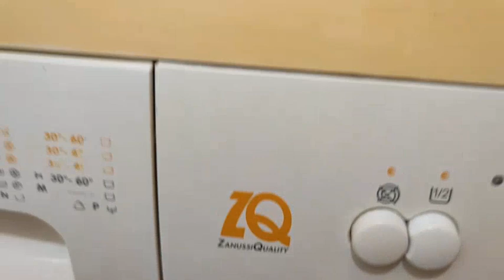روتيني المسائي،ام بيتوتيه،كيك الفانيلا بيتي كروكرBetty crocker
روتين مسائي،أم بيتوتيه،كيك الفانيلا بيتي كروكر روتين ام
routine جديد

روتيني المسائي نظفت غسالة الملابس بالخل وبيكربونات الصوديوم بحب بيتي وجود البيت نعمه السكن والطمأنينة وراحة البال
كيك بيتي لذيذ وشهي

في المساء عملت كيكه الفانيليا المميزه من شركة بيتي كروكر طلعت هشه وطريه جدا ❤️
جلست انا واولادي واستمتعنا بطعم الكيك سويا وتكلمنا وتناقشنا في أمور تخص حياتهم وأحلامهم
وقت سعيد مريح بعيدا عن الضغوط الحياتية اليومية

هذه بعض من فيديوهاتي صورتها لكم بكل حب وشغف 💕

روتين يومي بسيط